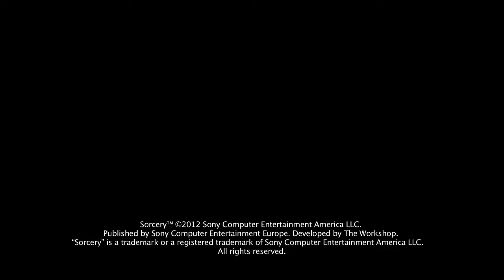Sorcery Trailer FR PS3